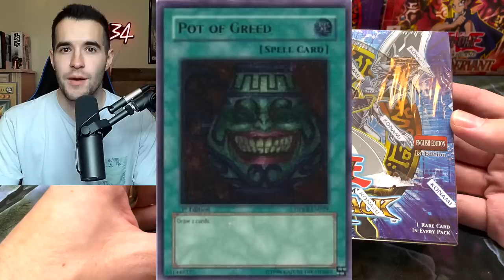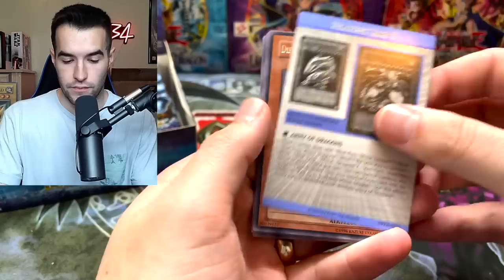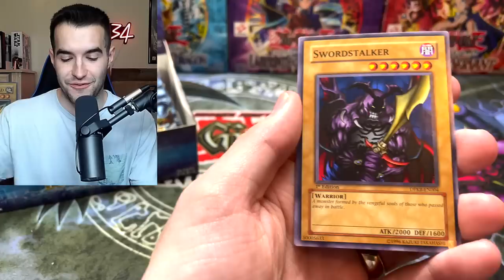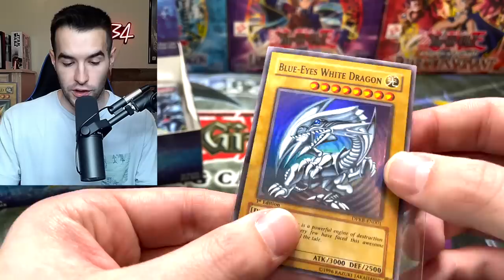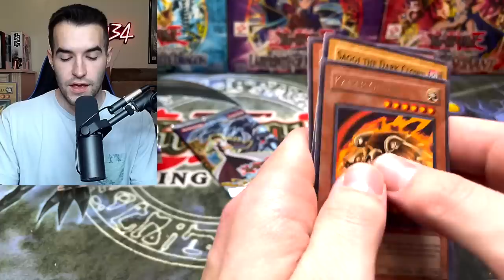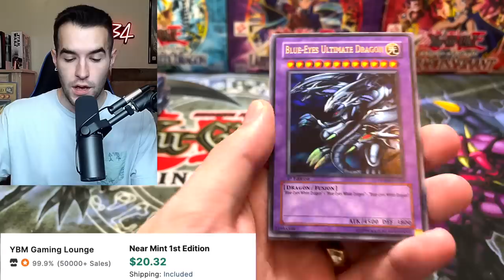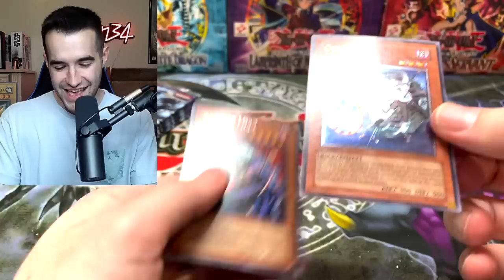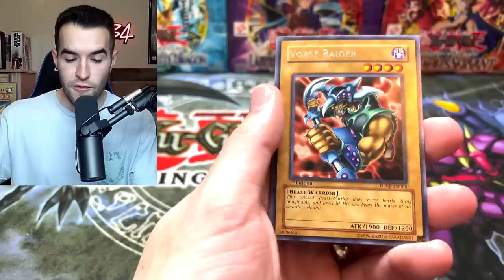The $4,000 KAIBA Box Opening (Duelist Pack Kaiba)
➤TCGPlayer Link!